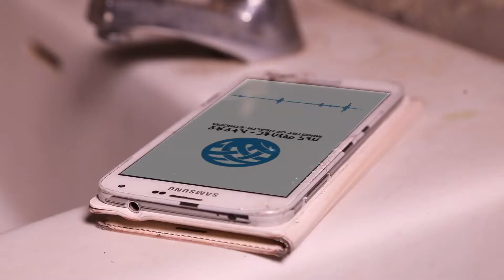ሰላምና ጤና ለእርስዎ እና ለቤተሰብዎ በጭራሽ አይዘናጉ